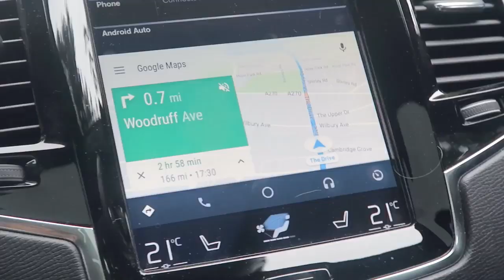Getting a HEDGEHOG.(CutiePieMarzia/Marzia/русские субтитры/rus sub)